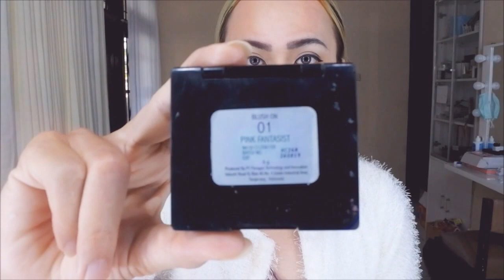belle belz make up - countouring and blush on